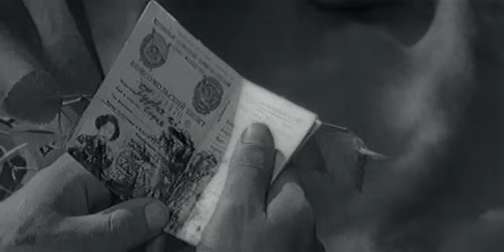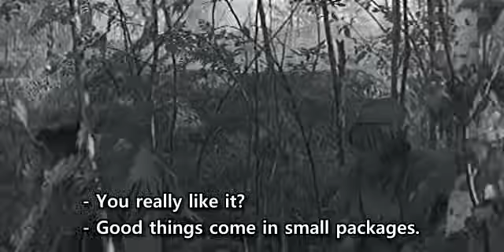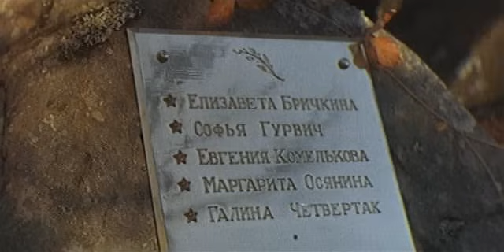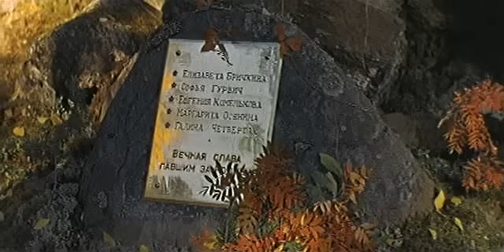The dawns here are quiet Part 2 eng subs